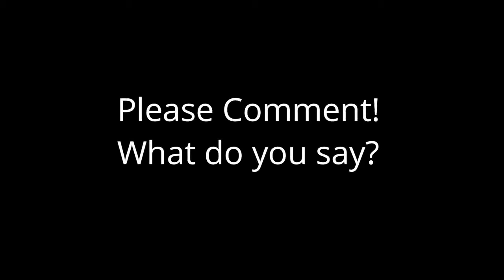Azerbaijan,Baku is better than Dubai